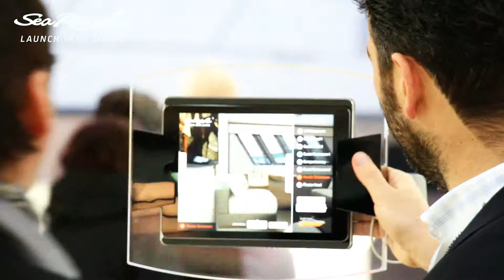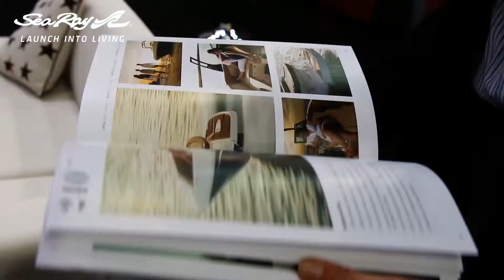Dusseldorf Boat Show Sea Ray Stand 2014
Bekijk hier de after movie van Sea Ray op Dusseldorf Boat Show.

Voor betere kwaliteit klik bij instellingen 1080P